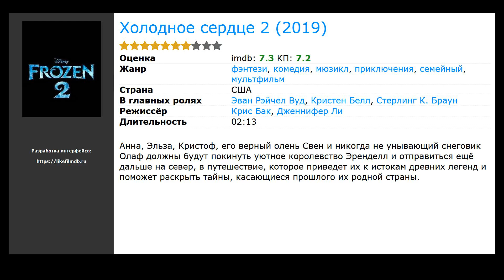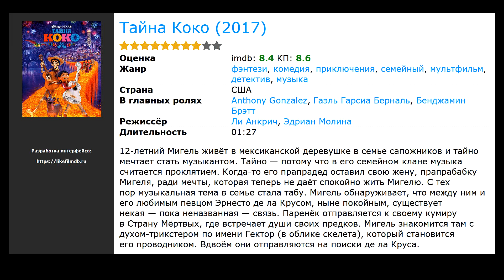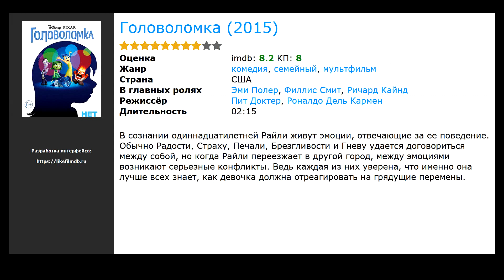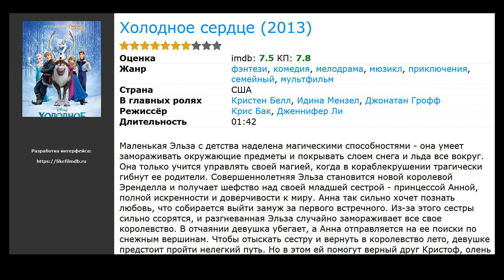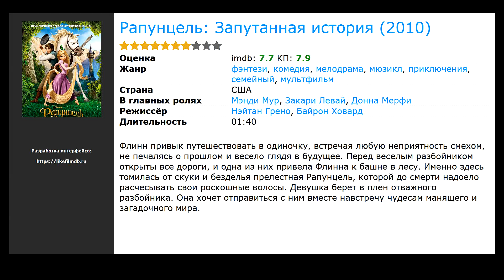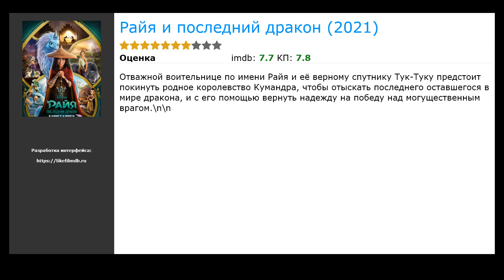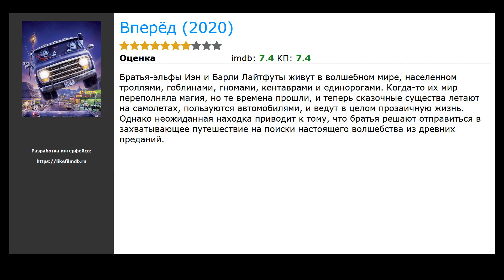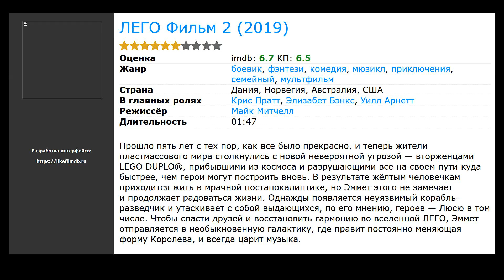20 лучших фильмов, похожих на Душа (2020)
Список фильмов, которые по мнению зрителей похожи на Душа (2020):

00:00 Вступление
00:10 Не бей копытом (2004) / жанр: мультфильм, комедия, семейный / в главных ролях: Дж. У. Бейли, Розанна, Бобби Блок
00:23 Король Лев (2019) / жанр: мультфильм / в главных ролях: Джеймс Эрл Джонс, Дональд Гловер, Чиветель Эджиофор
00:38 Холодное сердце 2 (2019) / жанр: мультфильм, мюзикл, фэнтези / в главных ролях: Эван Рэйчел Вуд, Кристен Белл, Стерлинг К. Браун
00:51 Можно только представить (2018) / жанр: драма, биография, музыка / в главных ролях: Дж. Майкл Финли, Мадлен Кэрролл, Деннис Куэйд
01:05 Гадкий я 3 (2017) / жанр: мультфильм, фантастика, боевик / в главных ролях: Трей Паркер, Кристен Уиг, Стив Карелл
01:21 Рапунцель: Дорога к мечте (2017) / жанр: мультфильм, мюзикл, фэнтези / в главных ролях: Закари Левай, Мэнди Мур, Иден Эспиноза
01:37 Тайна Коко (2017) / жанр: мультфильм, фэнтези, комедия / в главных ролях: Anthony Gonzalez, Гаэль Гарсиа Берналь, Бенджамин Брэтт
02:04 Моана (2016) / жанр: мультфильм, мюзикл, фэнтези / в главных ролях: Аулии Кравалхо, Дуэйн Джонсон, Рэйчел Хаус
02:29 Головоломка (2015) / жанр: мультфильм, семейный, комедия / в главных ролях: Эми Полер, Филлис Смит, Ричард Кайнд
03:20 Холодное сердце (2013) / жанр: мультфильм, мюзикл, фэнтези / в главных ролях: Кристен Белл, Идина Мензел, Джонатан Грофф
04:12 Рапунцель: Запутанная история (2010) / жанр: мультфильм, мюзикл, фэнтези / в главных ролях: Мэнди Мур, Закари Левай, Донна Мерфи
05:11 Суперсемейка (2004) / жанр: мультфильм, боевик, приключения / в главных ролях: Крэйг Т. Нельсон, Холли Хантер, Сэмюэл Л. Джексон
05:47 Король Лев (1994) / жанр: мультфильм, мюзикл, драма / в главных ролях: Мэттью Бродерик, Джереми Айронс, Нэйтан Лейн
06:26 Аладдин (1992) / жанр: мультфильм, мюзикл, фэнтези / в главных ролях: Скотт Венгер, Робин Уильямс, Линда Ларкин
06:37 Райя и последний дракон (2021) / жанр: мультфильм, мюзикл, фэнтези / в главных ролях: Келли Мари Трэн, Аквафина, Исаак Ванг
06:56 Пончары. Глобальное закругление (2021) / жанр: мультфильм, приключения, комедия / в главных ролях: Адам Дивайн, Рэйчел Блум, Кен Жонг
07:09 Финес и Ферб: Кэндис против Вселенной (2020) / жанр: мультфильм, мюзикл, фантастика / в главных ролях: Винсент Мартелла, Эшли Тисдейл, Давид Эрриго мл.
07:25 Вперёд  (2020) / жанр: мультфильм, фэнтези, комедия / в главных ролях: Том Холланд, Крис Пратт, Джулия Луис-Дрейфус
07:38 Потерянное звено (2019) / жанр: мультфильм, фэнтези, комедия / в главных ролях: Хью Джекман, Дэвид Уоллиамс, Стивен Фрай
07:55 ЛЕГО Фильм 2 (2019) / жанр: мультфильм, мюзикл, фэнтези / в главных ролях: Крис Пратт, Элизабет Бэнкс, Уилл Арнетт